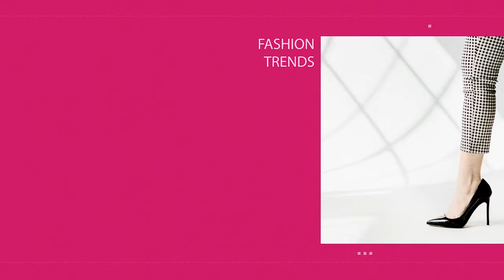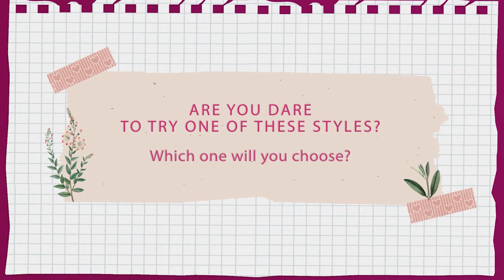7 K-Idol dengan Style Paling Fashionable 2021 versi Fimela.com | Fimela Steal The Style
Selalu menyenangkan melihat bagaimana kerennya penampilan para K-Idol . Tak hanya selalu jadi tren, tapi style mereka pun begitu inspiratif. Nah, menuju akhir 2021 ini, Fimela.com telah merangkum beberapa K-Idol dengan style paling fashionable. Siapa saja? Cari tahu dalam video berikut.